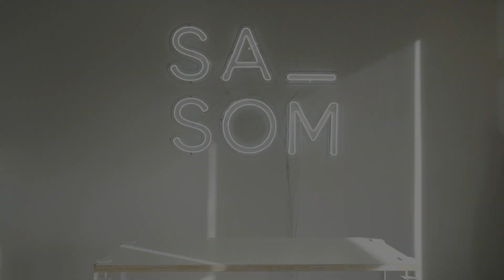Sasom Unbox EP. 77 | New Balance 550 White Green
Sasom Unbox วันนี้ พบกับรองเท้าฮอตฮิตแห่งยุคเมื่อช่วงต้นปี ตอนนี้กลับมาทวงตำแหน่งแล้วกับ New Balance 550 White Green ที่มาในทรง Daddy Shoes เล่นกับเฉดสีเขียว Evergreen ตัดกับสีเหลืองและสีขาว แถมการันตีความใส่สบายแบบเต็มร้อย บอกเลยว่าถ้าใครกำลังตามรุ่นฮิตอยู่ ต้องจัดคู่นี้ทันทีเลย เพราะช่วงสิ้นปีนี้ คู่นี้มาแน่! ก่อนจะไปตำ มาส่องดีเทลกันดีกว่า 💚💛